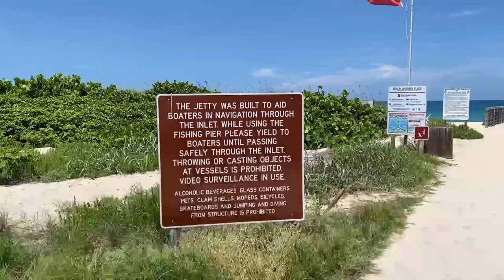FISHING IN FLORIDA! | PART 2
Time to try some Florida fishing!